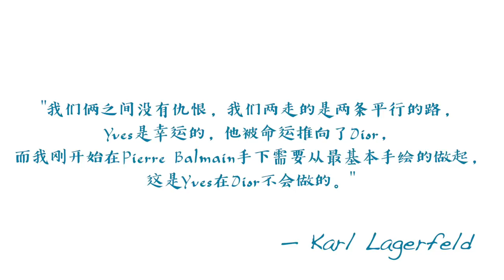老佛爷用美人计搞垮圣罗兰？时尚圈第一帅哥不为人知的八卦《圣罗兰 Yves Saint Laurent编年史 | 第二章》- AHA LOLO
老佛爷嘲讽圣罗兰：“设计没有新意！成功全靠运气！”
正宫上门手撕小三儿？
深情忠犬人设崩塌？

时尚圈第一帅哥圣罗兰，不为人知的八卦《圣罗兰 Yves Saint Laurent编年史 | 第一章》

► 你不知道的大牌八卦！

🔥热门影片推荐🔥

► 从大牌秀场分析2020潮流趋势🔥每一秒都是知识点！附高街平替单品，一起来做时髦精吧

► Alexander McQueen丨当黑暗与死亡遇见温柔和自然，深度解析亚历山大·麦昆 2020春夏成衣系列

 每周三、周六定期更新，欢迎来骚扰我们：
新浪微博：lolo-may/阿虫合没有事业线